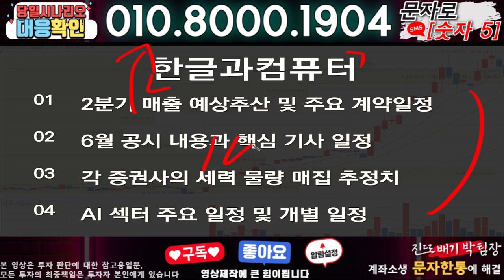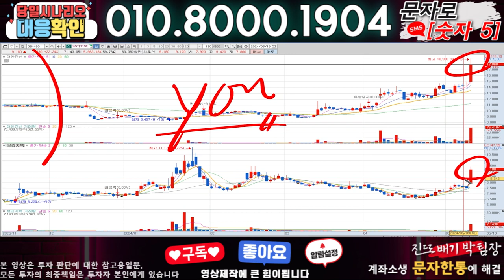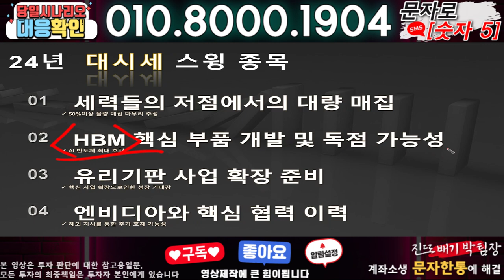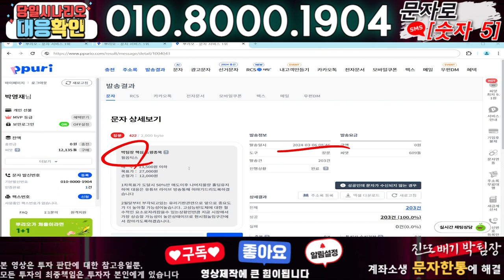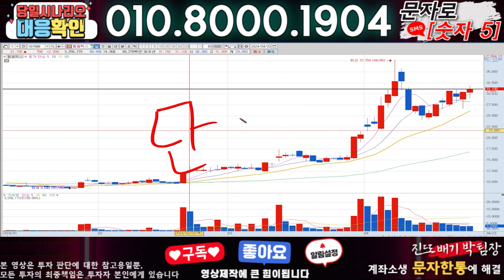한글과컴퓨터 ) 3분전 기습속보-공식입장발표!! 무슨일인가?